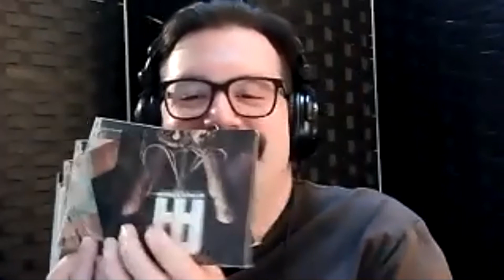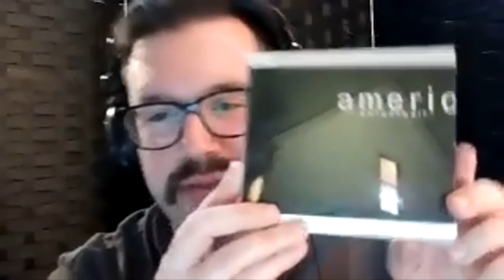The Art of Finding Balance with Nate Szarmach | Frame This Podcast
Nate joins us again for his yearly check up with his favorite podcasters to chat about his accomplishments, struggles, creativity, and his opinion of the slap heard round the world.